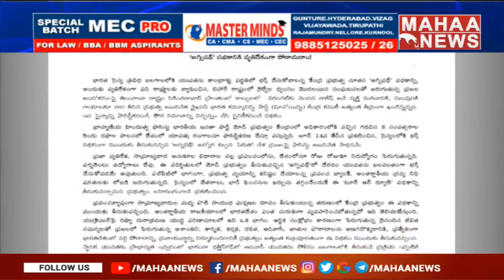సామ్రాజ్యవాద విధానాల వల్లే దేశంలో నిరుద్యోగం | Mahaa News